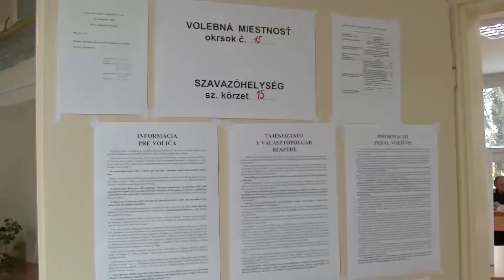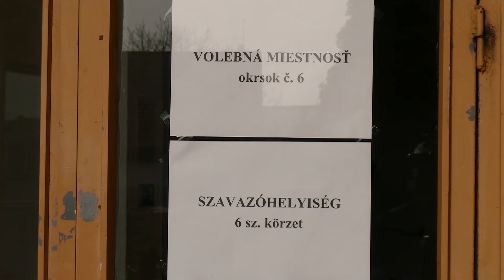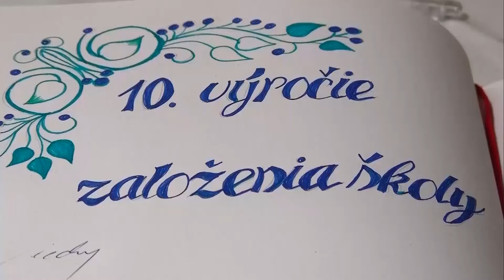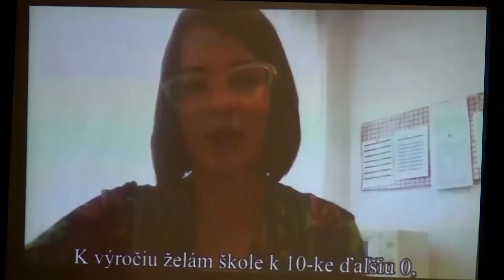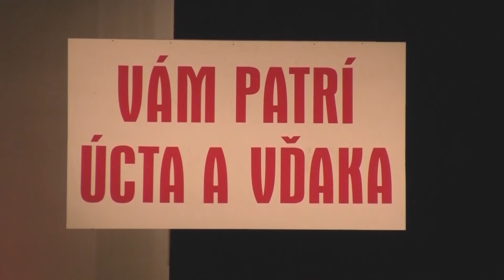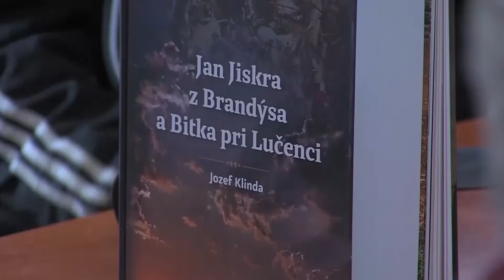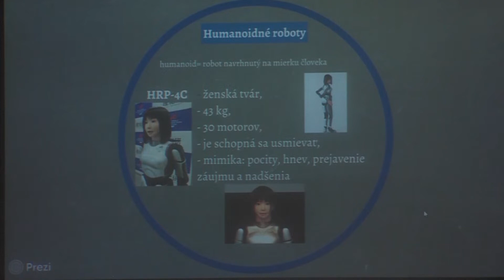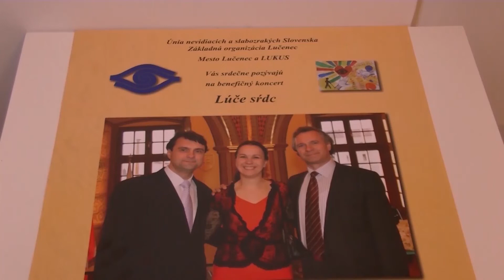RT 46 / 2018